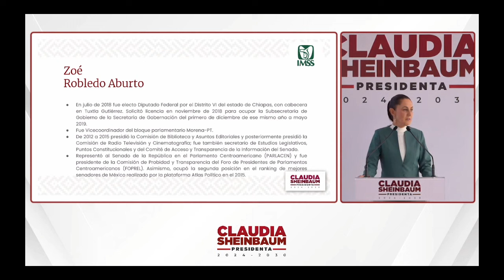Claudia Sheinbaum ratifica a Zoé Robledo en IMSS Bienestar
Ayúdanos a difundir estas noticias y opiniones con tus conocidos, familiares y amigos.
Consulta nuestro LinkTree: g3rnoticias

Noticias, actualidad, Foro, Tertulia, Puebla, México, Internacional, AMLO, Mañaneras, notas, ciencia, política, finanzas, opinión, opiniones, discusión, debate, historia